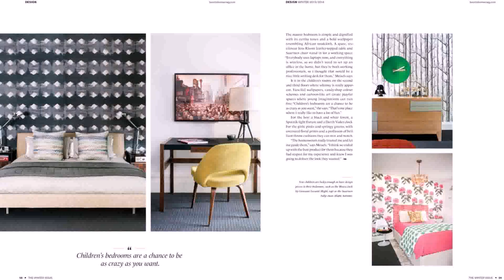Best Interior Designers In Toronto Canada